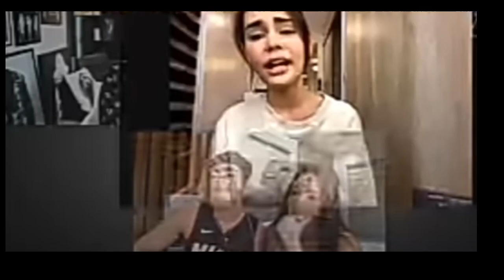IVANA ALAWI UMAMIN NA MAHAL SI DJ LOONYO | ALAMIN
This video is for support and collaboration only.

Please follow their youtube channel
@Ivana Alawi
@DJ Loonyo